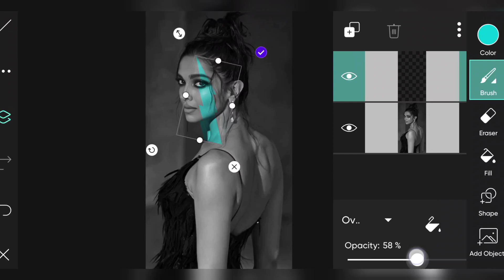Background Light Neon photo editing Ak Tech